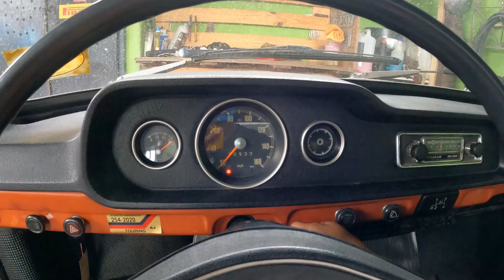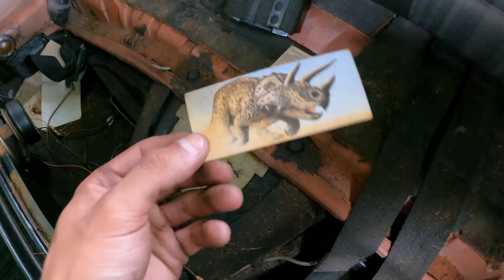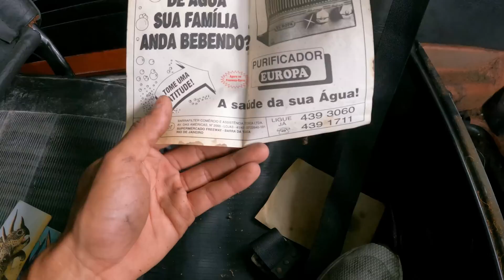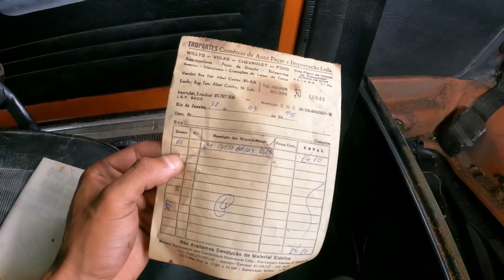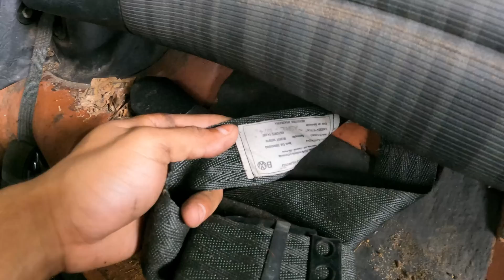RESGATE DA BRASÍLIA 1974 30 ANOS ABANDONADA! EPISÓDIO 10